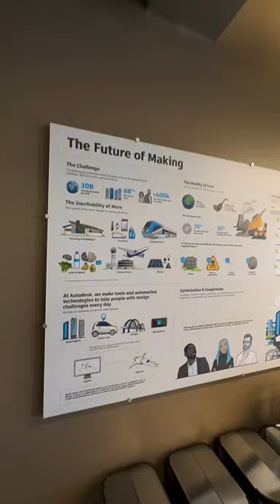SF Office Vibes: Life as an Autodesk Intern 🌟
Spend a day in our San Francisco office with Osaid, a Business Analyst Intern for Autodesk Construction Cloud! 🖥️🦺